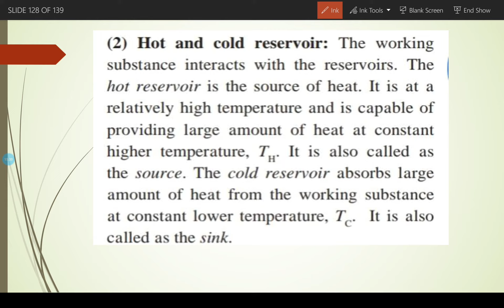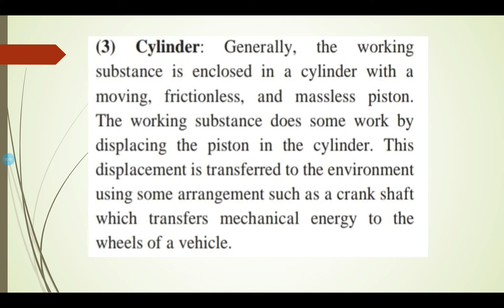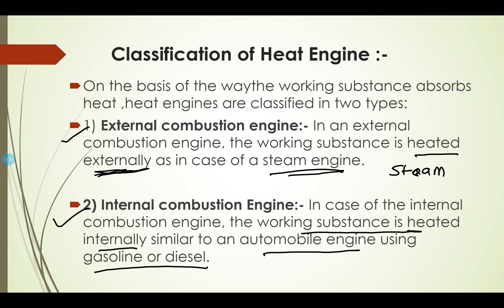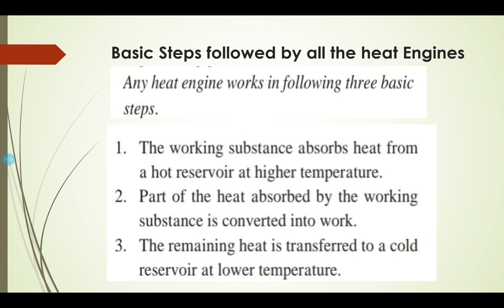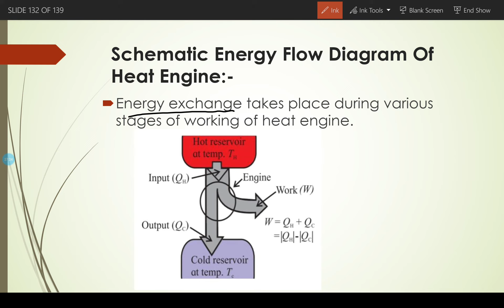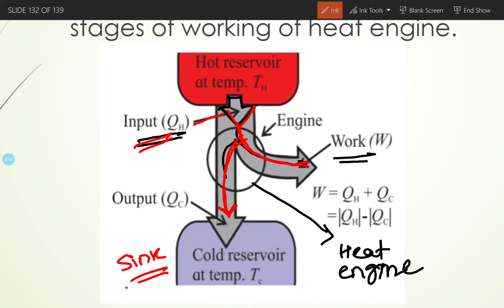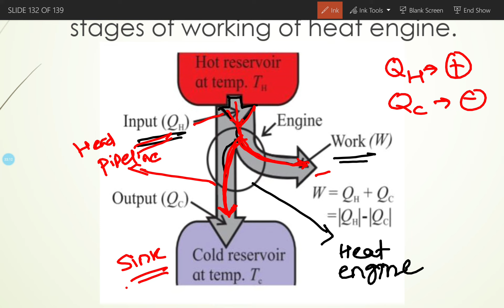Thermodynamics Part-10[Maharashtra State Board H.Sc New Syllabus 2020-21]